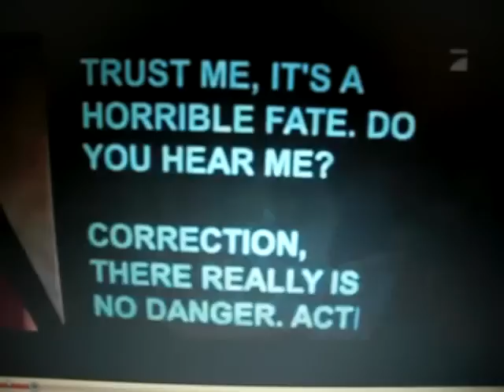Scary Movie 3 Nachrichtenbericht (german)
Witziger Nachrichtenbericht aus Scary Movie 3 in Deutsch xDDD